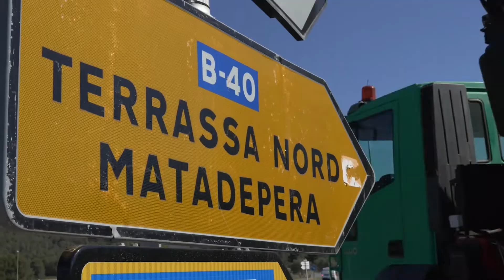Cesca Berenguer reivindica la finalització de les obres del quart cinturó als Premis Cambra 2022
Aquest esdeveniment l'organitza, anualment, la Cambra Oficial de Comerç, Indústira i Serveis de Terrassa per el reconeixement al sector empresarial que ha destacat en els àmbits de la internacionacionalització, la sostenibilitat i la innovació. L'esdeveniment es celebra des del 1977 i només ha estat interromput el 2020 per la pandèmia.
Aquesta edició s'ha celebrat sota el títol "La real Passió dOlesa. La B40" per visibilitzar el greuge que pateix la comarca pels incompliments dels terminis de finalització de les obres del quart cinturó.